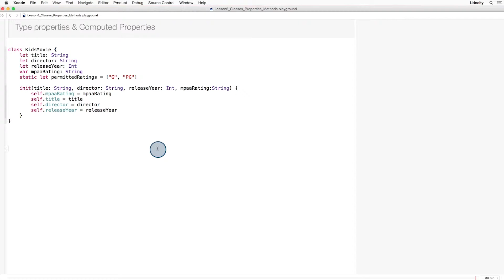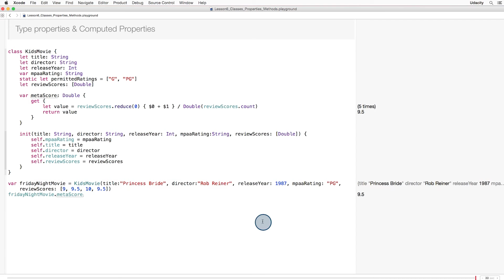Type Properties & Computed Properties